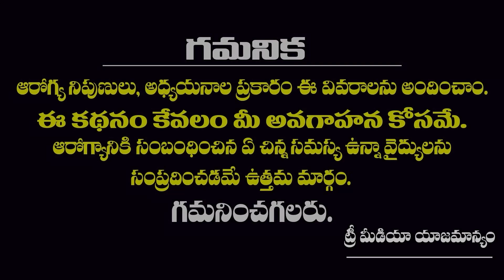వీర్యకణాలు సంఖ్య 0 to 100% పెరుగుతుంది ? | రతి విజ్ఞానం #75 | Dr. G.Rahul Reddy | TM